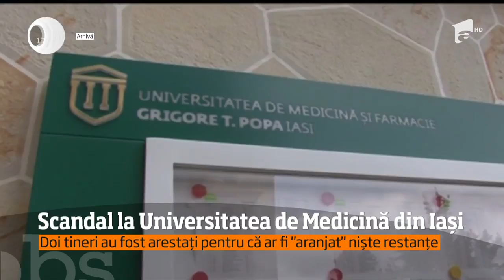Un nou scandal a izbucnit la Universitatea de Medicină şi Farmacie din Iaşi!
Vezi jurnalul de știri pe Antena Play Doi tineri, de 30 şi 22 de ani, ultimul din ei student al Medicină, celălalt cu legături strânse în cadrul instituţiei, au fost arestaţi pentru trafic de influenţă, dare de mită şi cumpărare de influenţă. Procurorii de la Parchetul de pe lângă Tribunalul Iaşi spun că, între 17 şi 27 iulie, anul acesta, cei doi ar fi cerut unor studenţi restanţieri bani ca să-i ajute să treacă examenele. Mita varia între 150 şi 400 de euro. Anchetatorii verifică acum dacă banii ajungeau, în final, la unul sau mai mulţi profesori ai Universităţii., Stiri, 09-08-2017